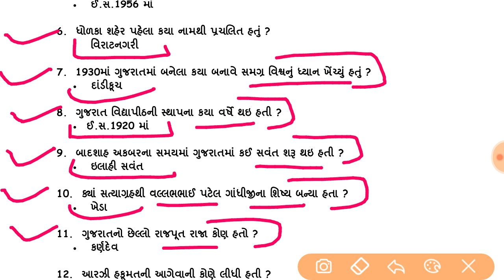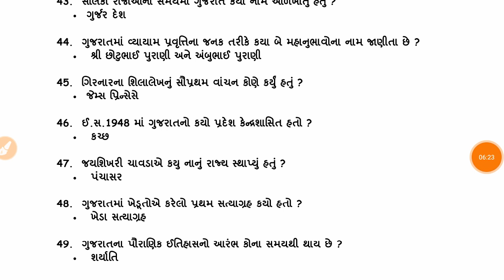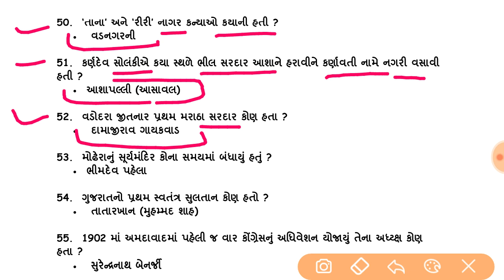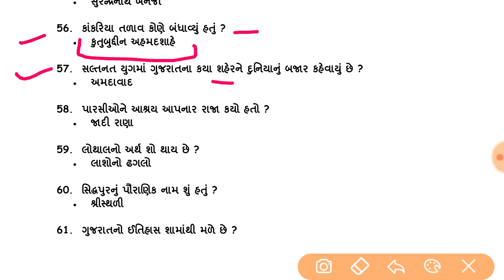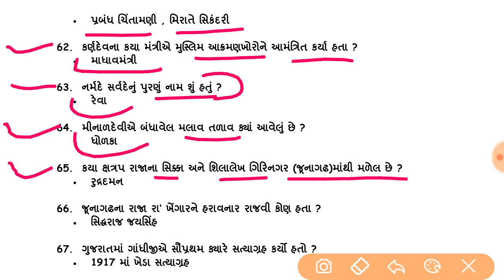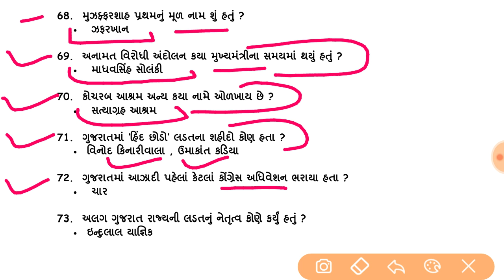Gsrtc conductor bharati 2020|ગુજરાત નો ઇતિહાસ કંડકટર પરીક્ષા|gujarat no itihas for conductor exam